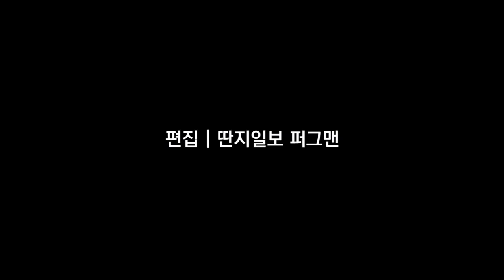[딴독]이정현 새누리당대표 단식 3일차 통화 내용 미래로부터 입수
아래 링크랑 함께 보시면 좋습니다.

사상 초유의 밀실 단식 중인 이정현 새누리당대표,
과연 그의 방 안에서는 어떤 대화가 오가고 있는 것일까?